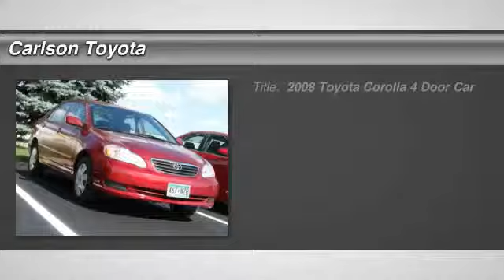2008 Toyota Corolla Minneapolis, Brooklyn Park, Coon Rapids, MN 24059A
Carlson Toyota
12880 Riverdale Dr

The Carlson Toyota Scion Promise
Carlson Toyota has been family-owned and operated since 1994. Here at Carlson Toyota Scion of Coon Rapids we pride ourselves on not only finding you the vehicle that fits your needs, but are honored to have the chance to make you a part of the Carlson family. Whether you are looking for a new or used car or truck, our Toyota and Scion certified sales and leasing professionals are readily available to assist you. We have a great selection to fit all our customers' needs. Our finance team offers expert advice to those seeking a Toyota car loan or lease for any situation.
We conveniently located at 12880 Riverdale Dr. NW Coon Rapids, MN 55448, which is just off of Highway 10 and Round Lake Blvd., and we serve the Minneapolis St. Paul area. We are here to assist you with your next vehicle purchase, and we have Master Diagnostic Technicians and Automotive Service Excellence (ASE) certified technicians who are all Toyota and Scion Factory trained to service your vehicle. We also have a fully-stocked inventory of Genuine Toyota manufactured auto parts.
So how do we differentiate from other dealers? Read the Carlson Difference to see how we strive to give you the highest level of customer satisfaction. Come join the Carlson Family.

Carlson Toyota
12880 Riverdale Drive

Local Trade. And One-Owner. Corolla LE, AM/FM Stereo w/CD & 6 Speakers, and Remote keyless entry. Don't let the miles fool you! Won't last long! Don't miss your opportunity at owning this fantastic, reliable 2008 Toyota Corolla. J.D. Power and Associates gave the 2008 Corolla 4.5 out of 5 Power Circles for Overall Initial Quality. New Car Test Drive said, ...The interior is where the Corolla really shines. Inside, it doesn't feel like a small car, and it doesn't feel cheap, like many compacts feel... This great Toyota Corolla is just waiting to bring the right owner lots of joy and happiness with years of trouble-free use.